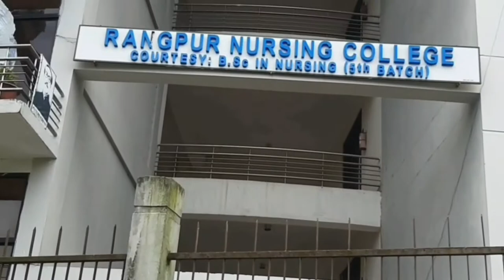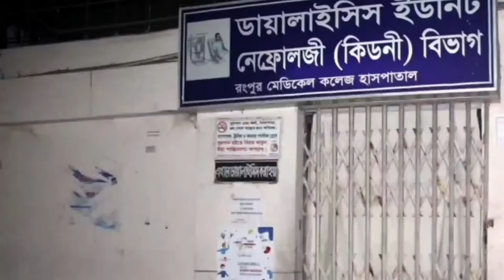রংপুর মেডিকেল কলেজ ও হাসপাতাল । Medical College & Hospital Rangpur। Infomedia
Subscriber Our YouTube Channel infomedia rangpur medicalcollege.Welcome to Rangpur Medical College & Hospital rangpur Rangpur Medical College is one of the renowned government medical colleges offering MBBS in Bangladesh. The college was founded during the period of East Pakistan in the year 1970. In the year 1969, Munaim Khan- the Governor General of the then East Pakistan laid the foundation of the college. The college is situated in the Rangpur District under the new Rangpur Division. The first batch of the college was started with 50 students. Apart from the MBBS course, the college offers various postgraduate courses such as DCH, DFM, MS in Gynae & Obs, Ms in General Surgery, MD in Paediatrics and MD in Internal Medicine. Every year the colleges reserve 10 seats especially for international students coming from South-Asian countries including India, Pakistan, Nepal, Maldives, and Bhutan. The college is recognized by various medical council bodies including MCI, General Medical Council of the United Kingdom, etc. and is enlisted with WDOMS (World Directory of Medical Schools). Students graduated from Rangpur Medical College are being recognized all across the globe and are working in various parts of the world. Faculties/Courses: Department of Internal Medicine Department of Cardiology Department of Gynea & Obstetrics Department of Otolaryngology (ENT) Department of Anesthesiology Department of Neuromedicine Department of Dermatology & Venereology Department of Dentistry Department of General Surgery Department of Clinical Pathology Department of Neurosurgery Department of Physical Medicine Department of Orthopedics & Traumatology Department of Transfusion Medicine Department of Radiology & Imaging Department of Radiotherapy Department of Psychiatry Department of Ophthalmology Department of Endocrine & Metabolic diseases Department of Pediatrics Department of Gastroenterology Department of Neonatology Department of Respiratory Medicine Department of Paediatric Nephrology Department of Paediatric Surgery Department of Urology Department of Hematology Medicine Department of Hepatology Medicine
Accommodation: The college offers comfortable accommodation for all its international students. The college total has 5 hostels out of which 3 are for male students and 2 for female students. The rooms are provided on a sharing basis of 2-3 students. The rooms are well furnished and have all the basic amenities required for living comfortably. The hostel offers a central heating system with Wi-Fi connectivity and 24 hours water supply in all rooms. There is a kitchen on every floor giving students the option of self-cooking. To ensure the safety and security of students, the hostel campus is under CCTV surveillance and in wardens' supervision. Student Life: The college encourages students to participate in various cultural activities and events so that students can interact with other students and develops a strong and healthy friendship. Keeping students physical fitness in mind, there is a sports complex where students can go and enjoy various sports including football, basketball, etc. Keeping students physical fitness in mind, there is a sports complex where students can go and enjoy various sports including football, basketball, etc. Interesting facts about the city- Rangpur The city of Rangpur is among the major cities of Bangladesh and Rangpur Division. On 16th December 1769, the city was declared as the district headquarters. In the year 1575, the city was conquered by the army of Raja Man Singh, a commander of the Mughal emperor- Akbar. The city usually experiences monsoons with heavy rainfall and high temperature and humidity. Due to its global positioning, the city is considered as the most important economic zones in Bangladesh. Auto rickshaws, cycle rickshaws, buses, mini-buses, and taxis are the main transport systems used by the majority of people in the city for daily travelling purpose. The city has various Chinese and Indian restaurants with various local food stores. Chikli Binodon Park, Begum Rokeya University, Carmichael College and Tajhat Palace are some of the major attractions of the city. Contact Our Marketing Partner.
রংপুর মেডিকেল কলেজ ১৯৭০ খ্রিষ্টাব্দে প্রতিষ্ঠিত হয়।এটি ঢাকা হতে ৩৩০ কিলোমিটার দূরে অবস্থিত।এটি রংপুর শহরের ধাপ এলাকার জেল রোডে জেলা কারাগারের বিপরীতে অবস্থিত। আধুনিক চিকিৎসার প্রয়োজনীয়তা বৃদ্ধির সাথে সাথে তৎকালীন পূর্বপাকিস্তান  সরকারের গভর্নর জেনারেল মোনায়েম খান পূর্বপাকিস্তানে ১৯৬৬ সালে ৫০০ শয্যা বিশিষ্ট রংপুর মেডিকেল কলেজের ভিত্তিপ্রস্তর স্থাপন করেন।

Rangpur Medical College রংপুর মেডিকেল কলেজ Rangpur Medical College & Hospital রংপুর মেডিকেল কলেজ ও হাসপাতাল